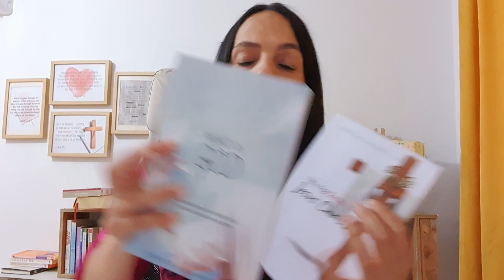Let's Team Up (HALLELUJAH)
Let's team up. Join me.

Bitcoin Address: 1JDz26Dig7BToyUNCnfmM1ska21HBWQ3F1

ABOUT VENETIA
Venetia is a Youtube evangelist, speaker, and author. She has dedicated her life to building a beautiful relationship with God, sharing the Gospel, and helping many build a life in Jesus Christ.